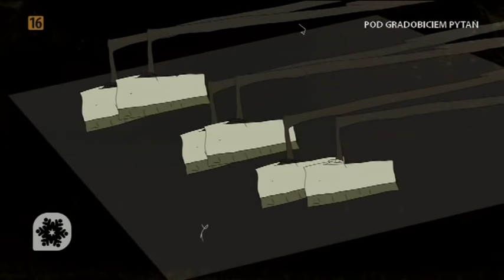Szesław - Maszynka do chlania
Nowa wersja kultowej piosenki Czesława Mozila pt :"Maszynka do ćwierkania".